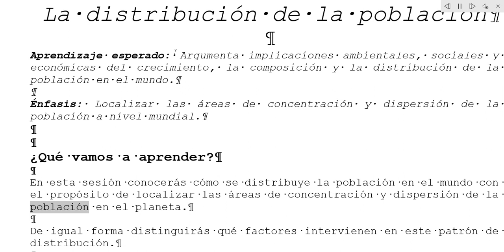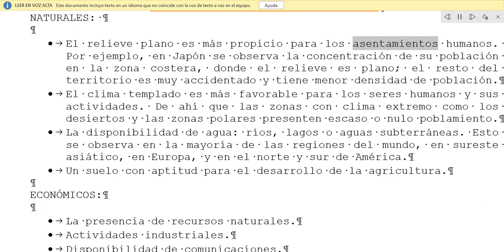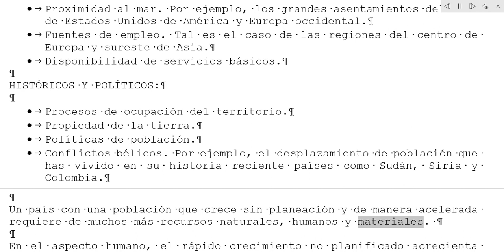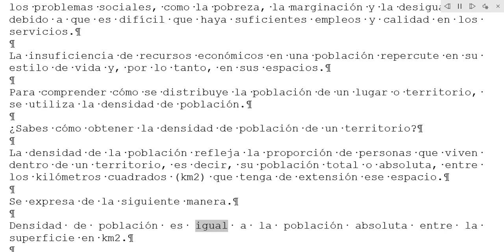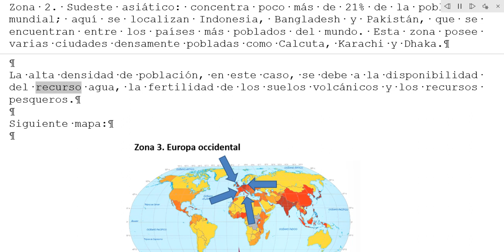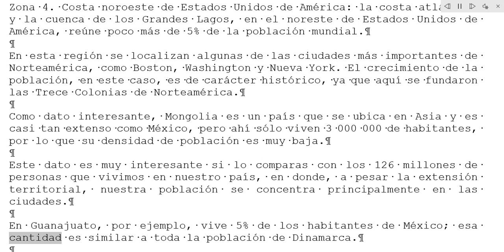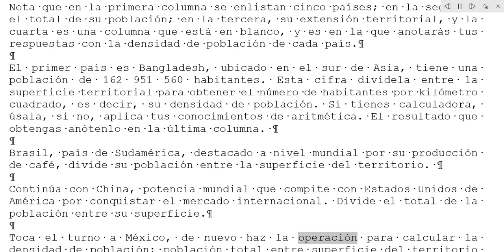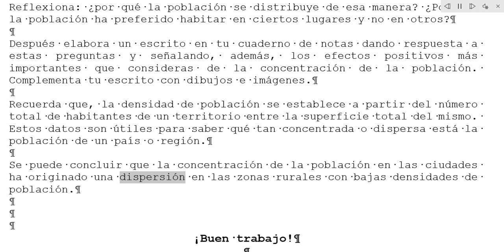Aprende En Casa III 1 Grado Secundaria Geografía 29 de enero 2021